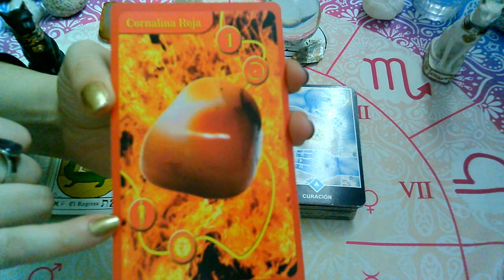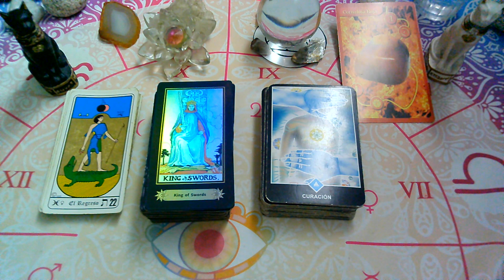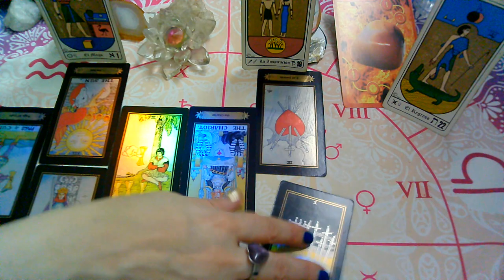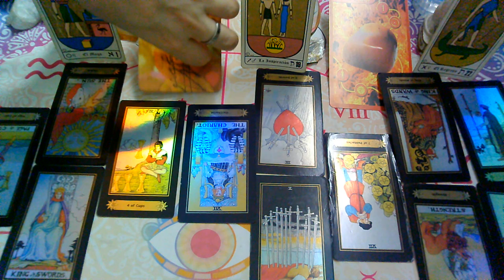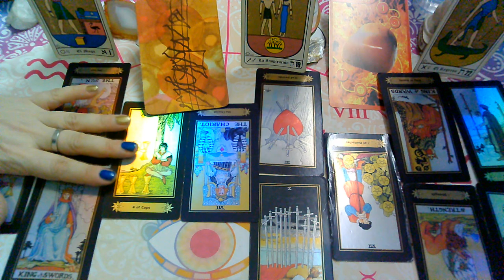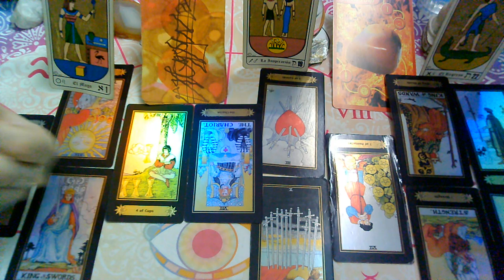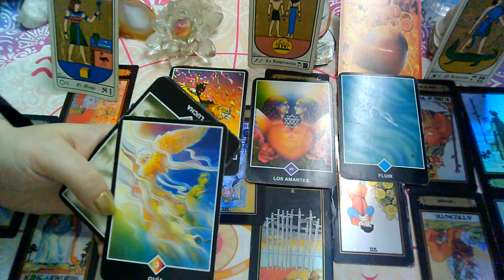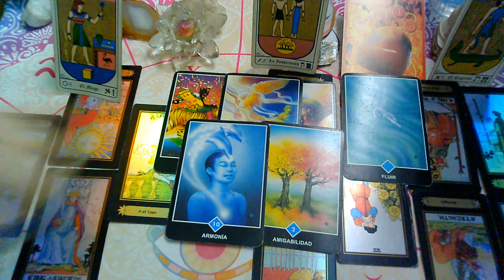JUNIO 2020*ARIES*♈😍"EX PAREJA" Que siente?Que piensa?Que hara(2da Quincena)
💜FanPage FACEBOOK :
@Supernova tarot

Creative Commons.